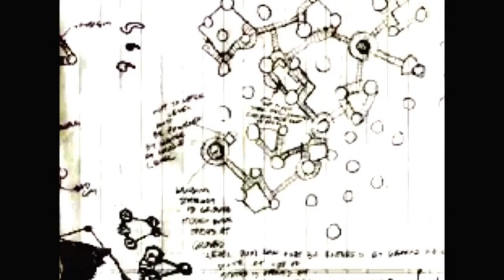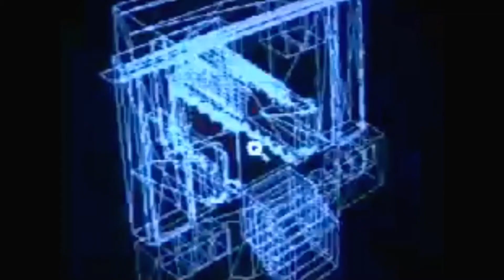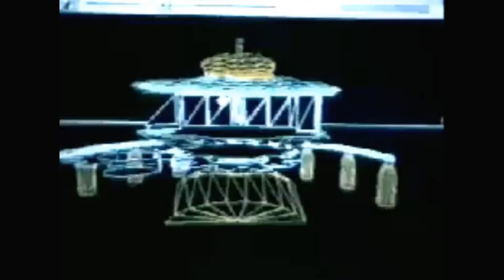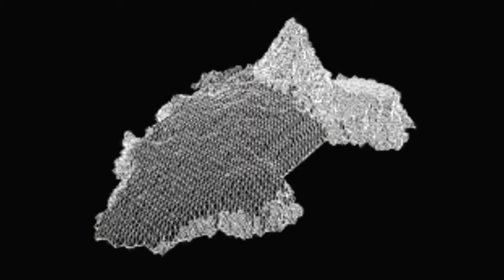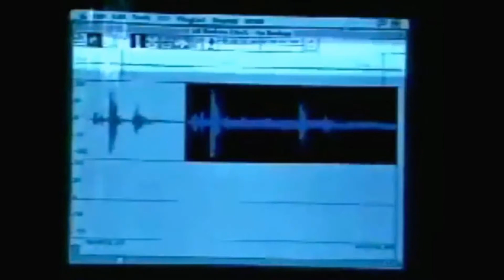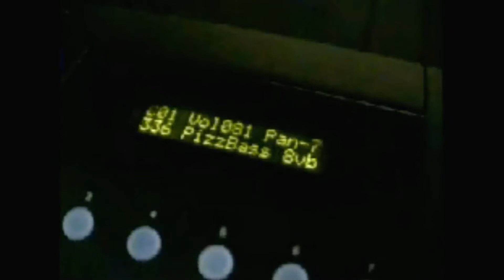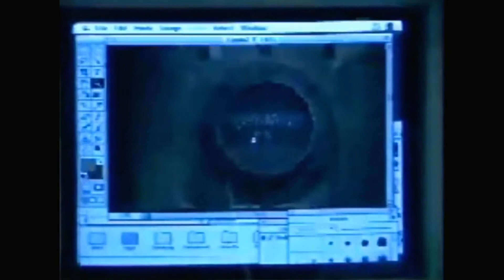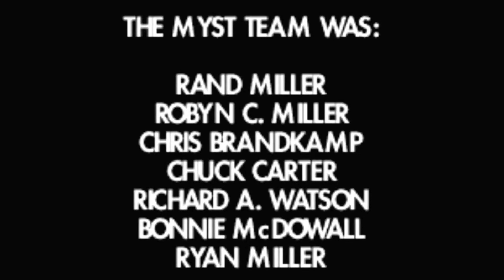𝐌𝐘𝐒𝐓 - 𝐌𝐚𝐤𝐢𝐧𝐠 𝐎𝐟 / 𝐁𝐞𝐡𝐢𝐧𝐝 𝐭𝐡𝐞 𝐬𝐜𝐞𝐧𝐞𝐬 / 𝐑𝐞𝐩𝐨𝐫𝐭𝐚𝐠𝐞 𝐅𝐫 𝐕𝐞𝐫𝐬𝐢𝐨𝐧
[FR] Le making of avec doublage français du jeu vidéo culte Myst.

Myst est un jeu vidéo d'aventure et de réflexion en point and click avec une vue à la première personne conçu par Robyn et Rand Miller et développé par Cyan.

Le jeu est sorti le 24 septembre 1993 sur Macintosh et sur Windows en 1994. Sur PC, il restera le jeu vidéo le plus vendu au monde jusqu'en 2002.

Pour suivre toute l'actualité des jeux d'aventure graphiques, point and click, FMV, visual novels...

[EN] The making of the cult video game Myst.

Myst is a point-and-click adventure video game with a first-person view designed by Robyn and Rand Miller and developed by Cyan.

The game was released on September 24, 1993 for Macintosh and for Windows in 1994. On the PC, it remained the best-selling video game in the world until 2002.

To follow all the news about graphic adventure games, point and click, FMV games, visual novels...